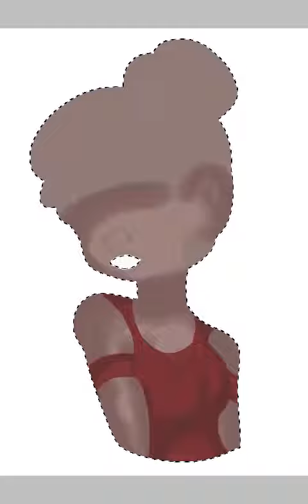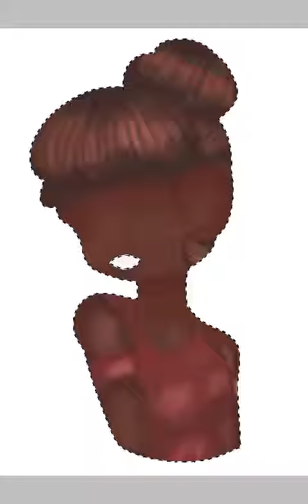{Speedpaint} Realism Attempt + Drawing Your OCs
I challenged myself to try realism and it looks horrific. I think I'll occasionally do something like this in hopes I get better.